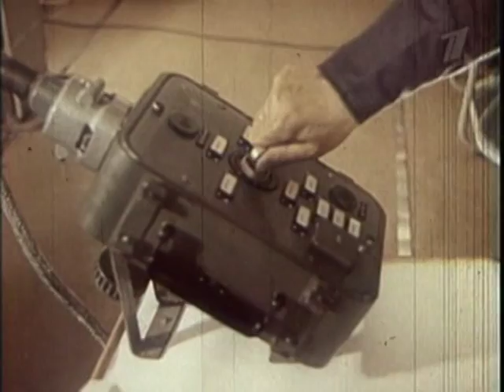Voevoda-King Missile(Царь Ракета)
Little history about powerfull russian missile Satan(Voevoda)with Chemichal Brothers :)